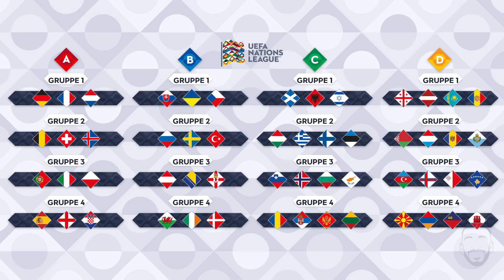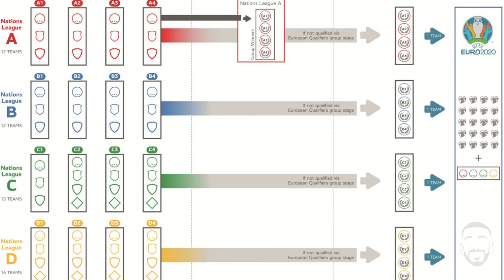إيش هو دوري الأمم الأوربية ؟؟ وليش دوري منتخبات !!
القناة الثانية الخاصة بالبثوث المباشرة

 صفحاتي في السوشال ميديا
تويتر: